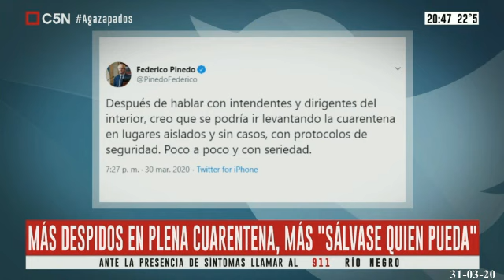Leandro Santoro: "La argentina está frente a una crisis sanitaria, económica y social"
"En Italia, España y EE.UU. la política se está peleando mientras se van apilando los cajones de muertos" "La antipolítica se construye en la doble moral, el doble discurso, la doble contabilidad" "Cambiemos está buscando la división de la sociedad" "No tenemos que caer en la provocación de estos tipos". Dando cátedra, el genial asesor presidencial, en diálogo con Gustavo Sylvestre en su programa "Minuto Uno", por C5n (31-03-20)